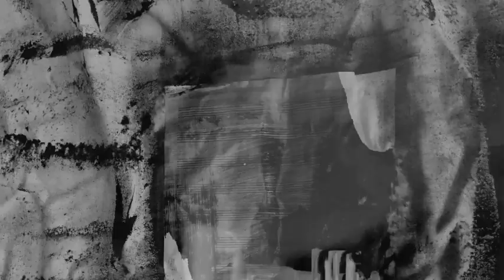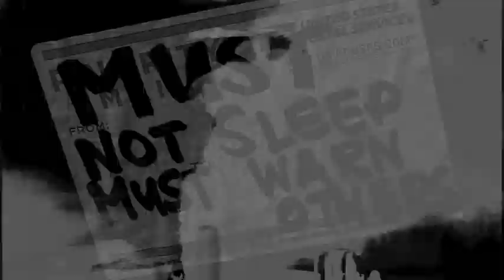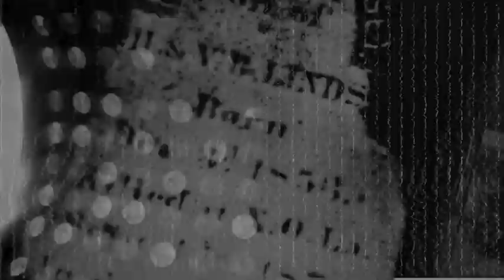Tusk Virtual 2020 - Matana Roberts